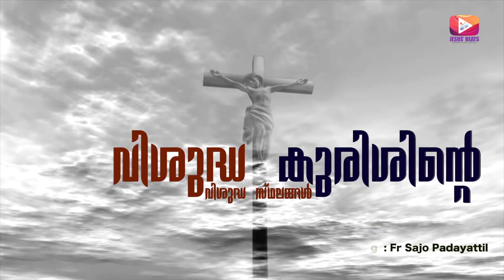Meditations on the Stations of the Cross 11, Message by Reji Stephen